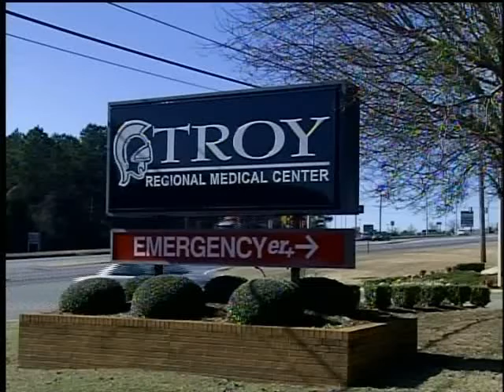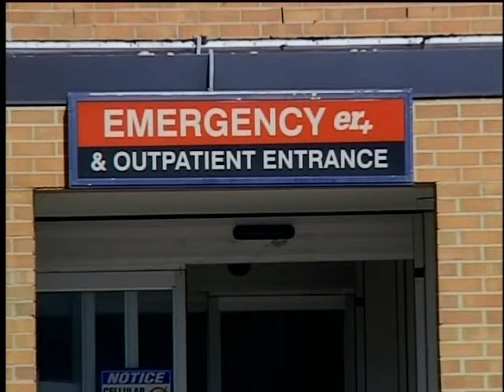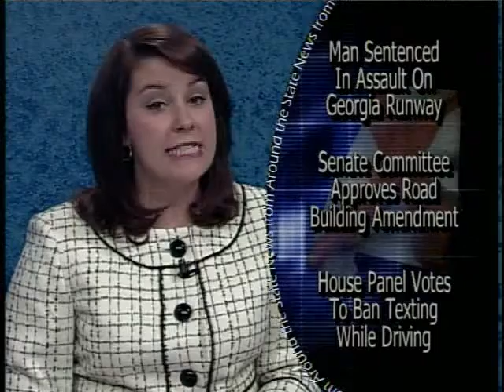TrojanVision Nightly News - January 13th, 2010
This is the January 13th, 2010 broadcast of the award-winning TrojanVision Nightly News. This is the first block only.